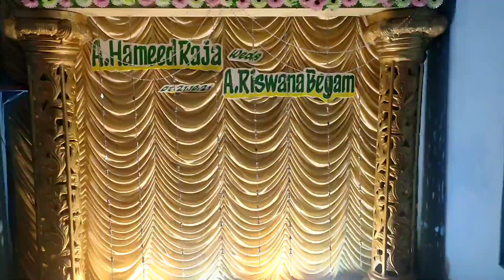எங்க வீட்டு மாப்பிள்ளை/Brother Marriage vlog/Special Day in my life..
Dua for couples 🤲🤲🤲